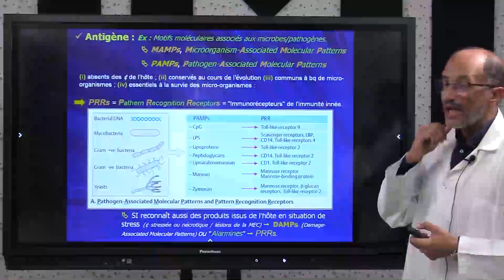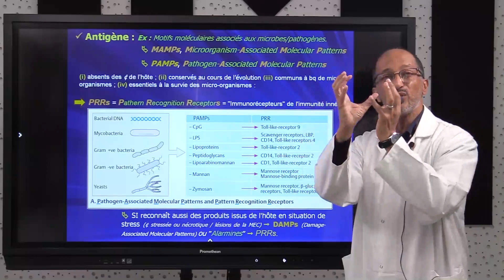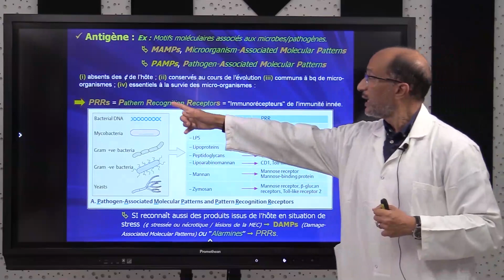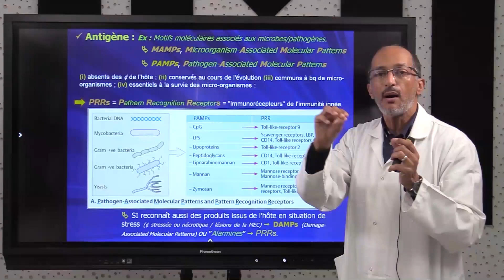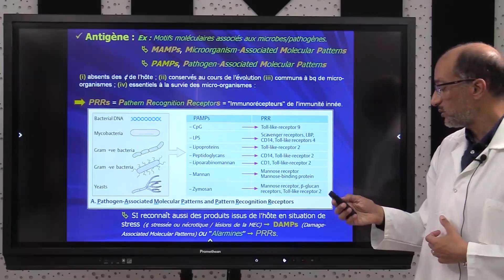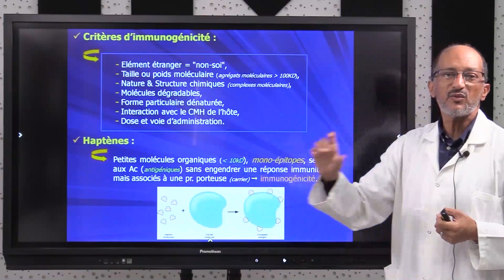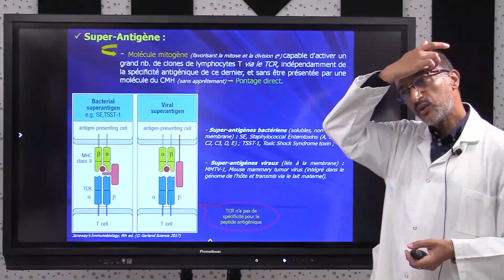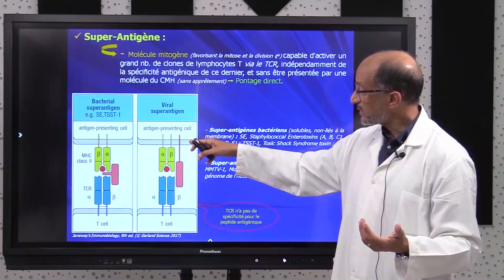3. IMMUNOLOGIE S5 : Introduction générale & Notion d'antigène (Part3)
Université Abdelmalek Saadi TETOUAN S5
Pr OUAROUR Ali
Moodle videos